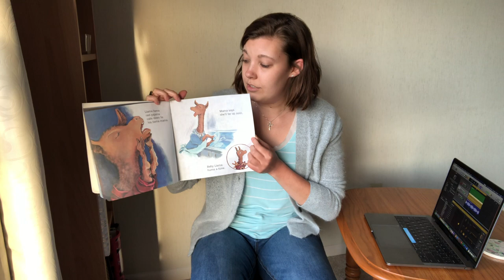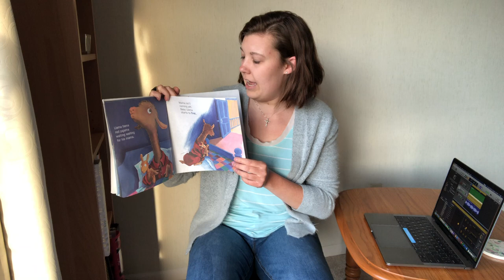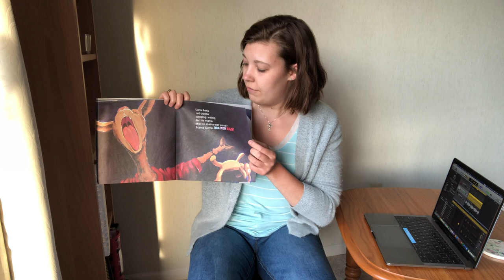Book Beats: Llama Llama Red Pajama with Alli Payonk